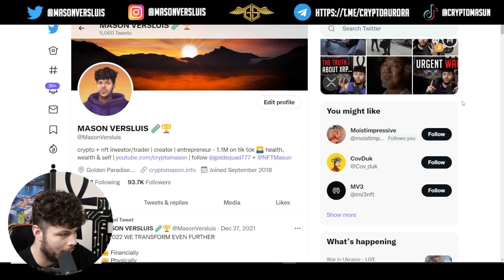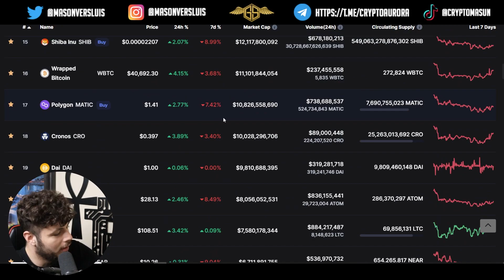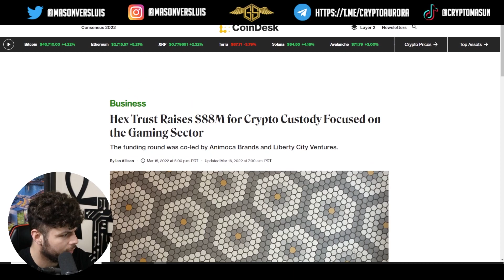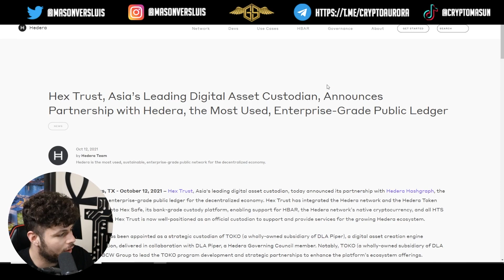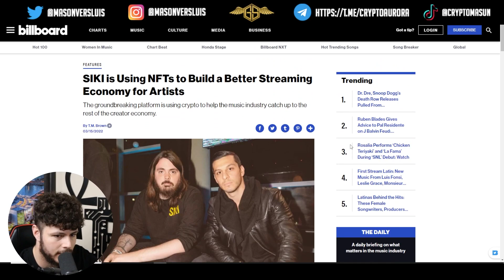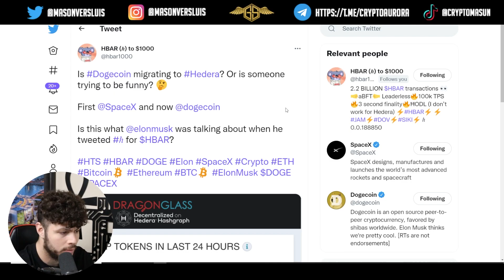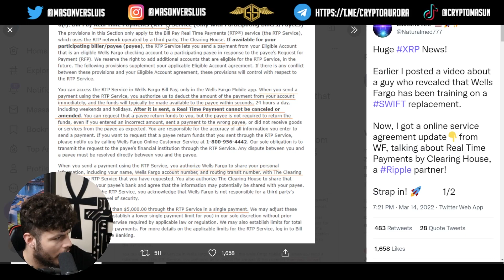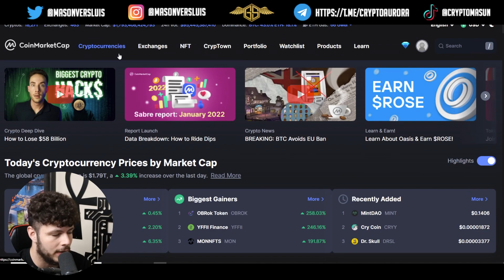🚀 THIS IS BIG! HBAR, XRP, SANDBOX + HSBC, BITCOIN PUMP, FED MEETING & MORE...